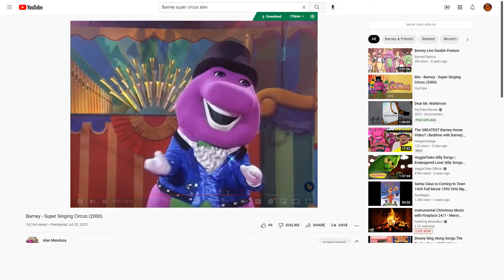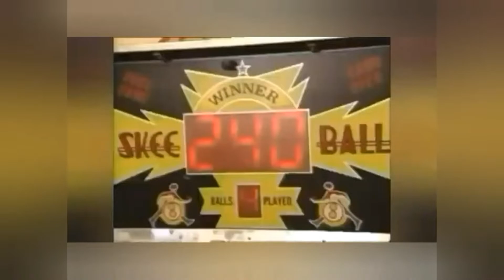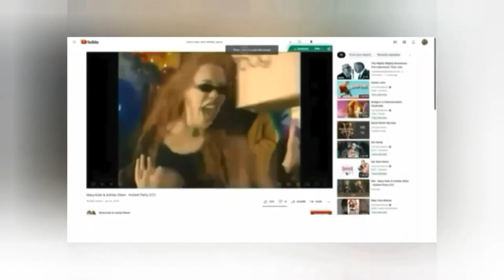Emily and Teddy dancing to We Gather Together for Everyone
This Songs is from Cedarmont Kids Songs of America (2002)